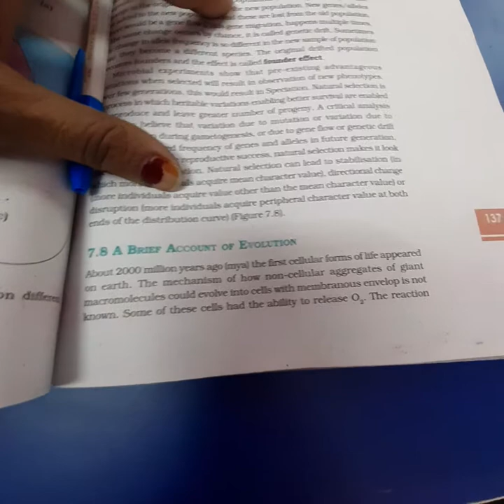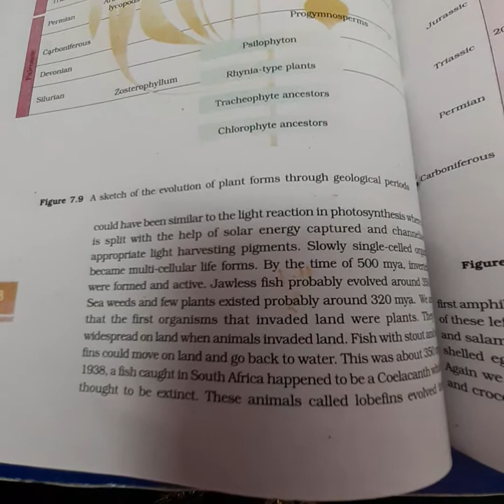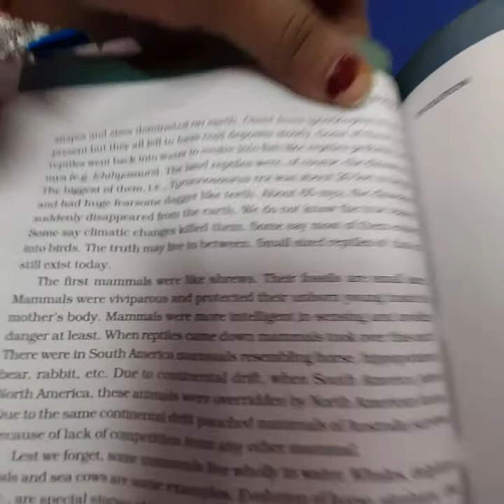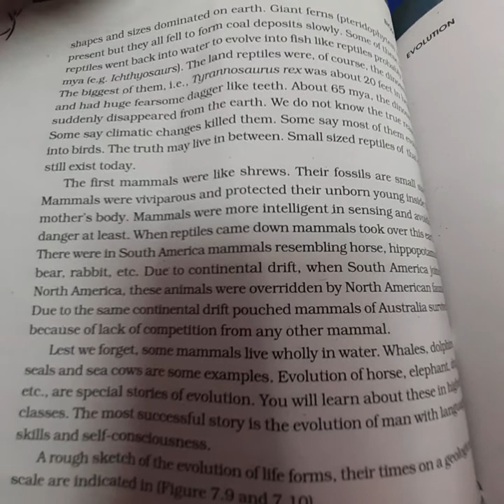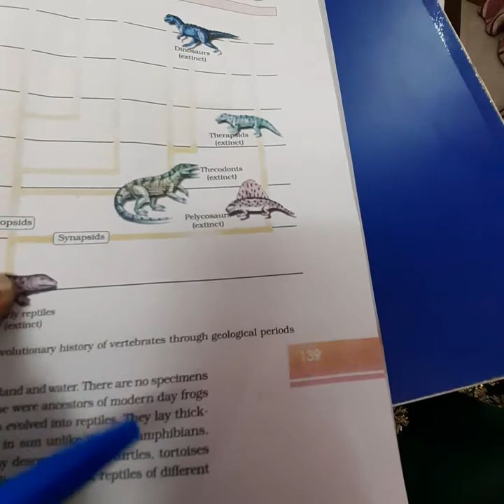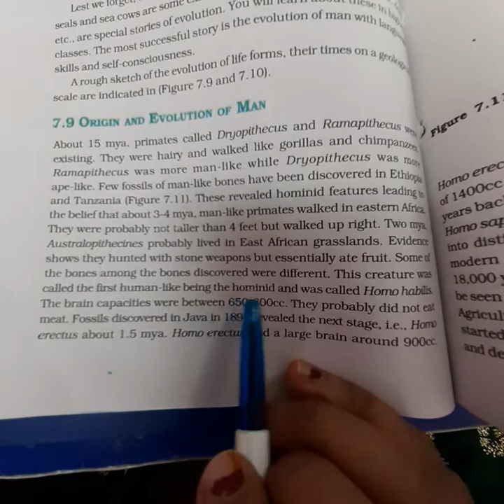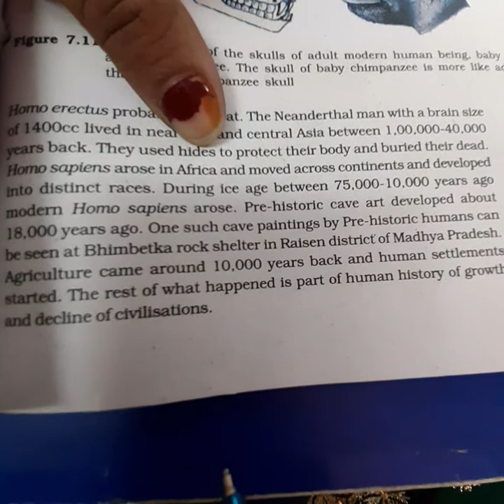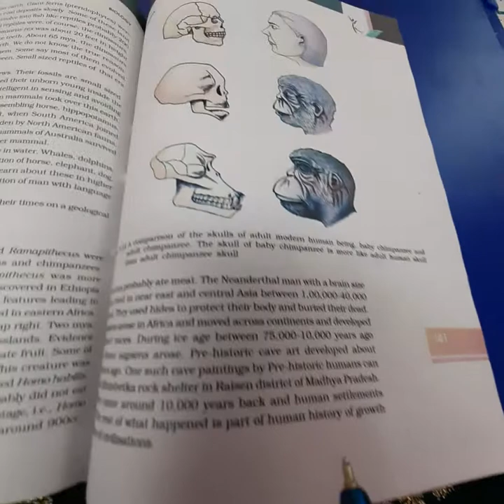12th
chapter 7 evolution bio